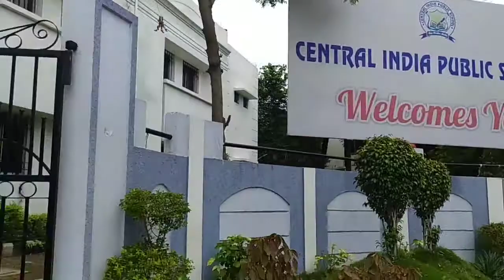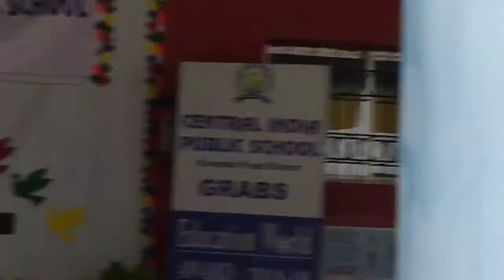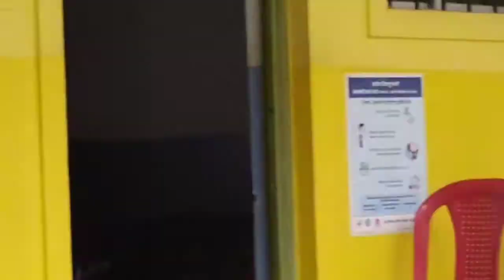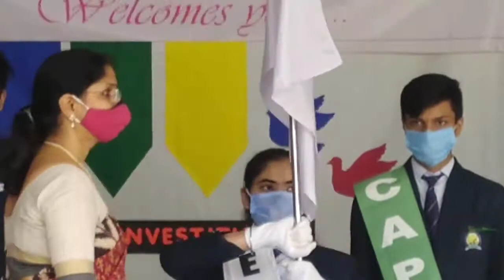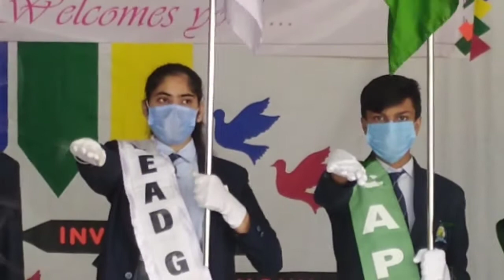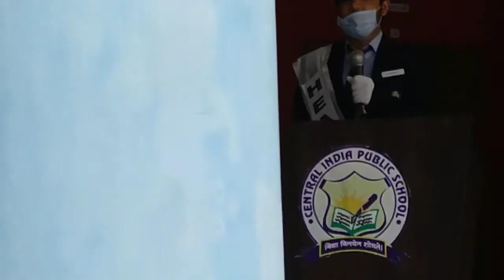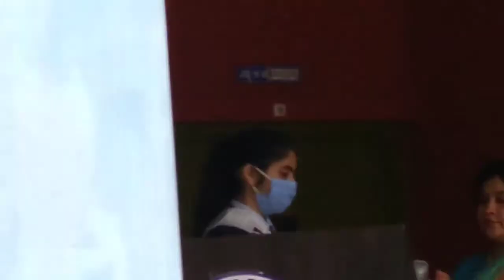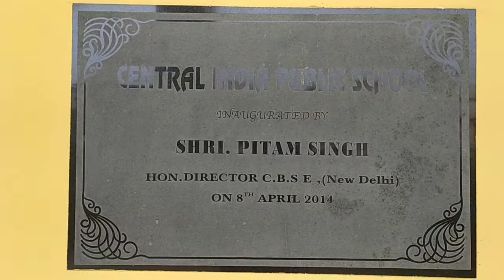Big day for Parth😊🥳 | School Ceremony Vlog....